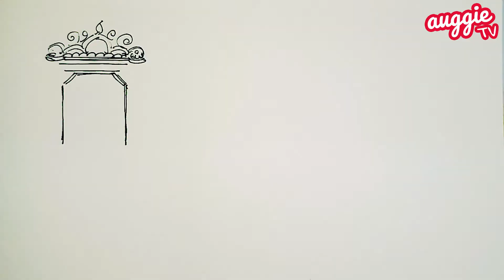The Elephant and the Mice | Bedtime Stories | Panchatantra Stories | Moral Stories | in English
Yipee, today we are going to watch "The Elephant and the Mice" . It is a story from the ancient Indian fables, Panchatantra.

Moral Stories for Kids | Bedtime Stories for kids | Short Stories from Classic Children’s Fairy Tales | Timeless Folk Tales

Watch our collection of Panchatantra Tales available in English and in Hindi.

All the stories are educational, entertaining and engaging all at the same time and also have a moral at the end brought out beautifully by the story itself. It’s an amazing way to spend time with kids while instilling them with moral and social values, shaping their young minds for a beautiful world tomorrow.

Auggie TV is a learning experience for kids as they immerse themselves in the ancient famous fables of the world, written in verse and prose format, arranged in a frame story, depicted through hand-drawn illustrations with background music and narrative voiceover for an all-round experience. Auggie TV has started with two channels in 2 commonly known languages, English and Hindi, to connect with our audience.

We have started with India’s popular and all-time classic moral stories, Panchatantra. It is one of the most widely travelled texts and you will find a version of Panchatantra in nearly every major language of India, and in more than 50 languages around the world. In fact, most of the popular animal stories worldwide that we have or are predecessors have grown up reading or listening have been at some point influenced by the Panchatantra.

Concept by: Kanad Kashyap
Illustration by: Umesh Prasad
Voice by: Kanad Kashyap